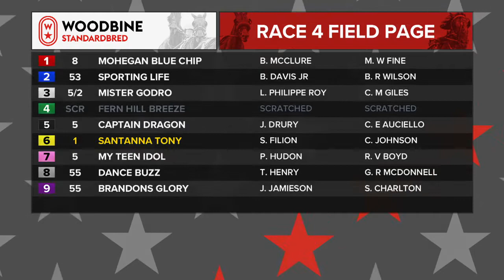Woodbine, Mohawk Park, February 1, 2019 Race 4